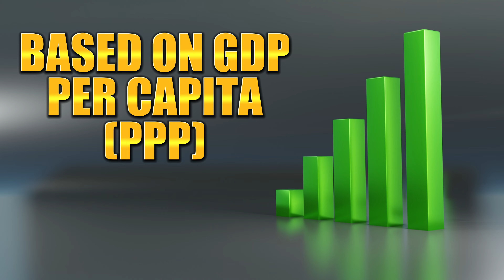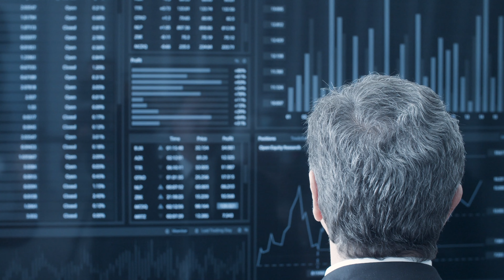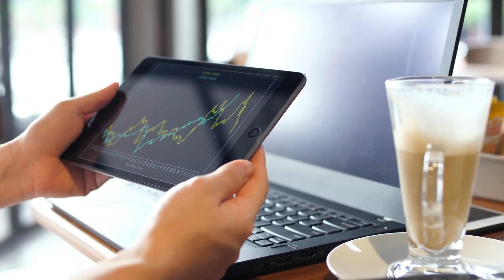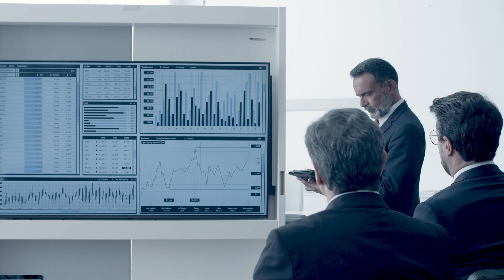Top 10 Wealthiest Countries In The World (2023)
These are the wealthiest countries in the world as of 2023, determined by their per capita GDP using Purchasing Power Parity (PPP).

10. San Marino: With a GDP per capita of $70,139.
9. Brunei: With a GDP per capita of $ 74,953.
8. United States of America: With a GDP per capita of $76,027.
7. Norway: With a GDP per capita of $77,808.
6. United Arab Emirates: With a GDP per capita of $78,255.
5. Switzerland: With a GDP per capita of $84,658.
4. Qatar: With a GDP per capita of $112,789.
3. Ireland: With a GDP per capita of $124,596.
2. Singapore: With a GDP per capita of $131,580.
1. Luxembourg: